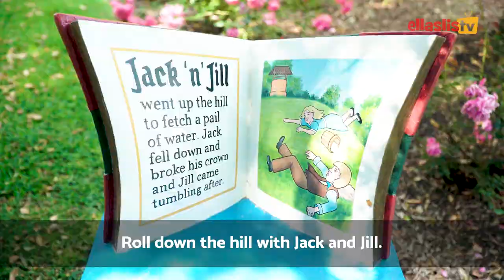ellaslist TV We explore Kid Friendly Hunter Valley Gardens, NSW, Australia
ellaslist explorer Liza and her two children take us through the gorgeous Hunter Valley Gardens. An amazing day out for the whole family and a 5 star recommendation from ellaslist. This spectacular must-do attraction has something for all ages - especially the beautiful storybook garden.